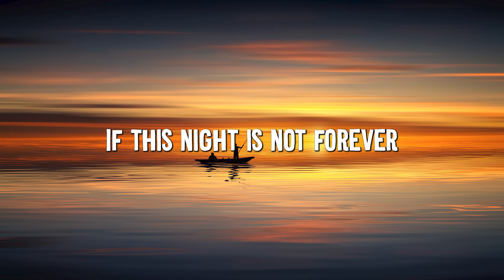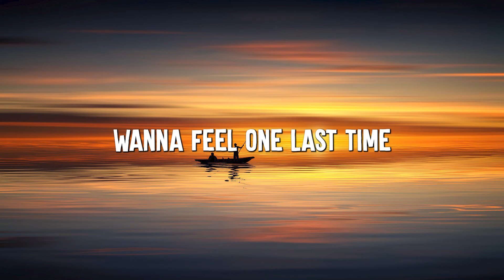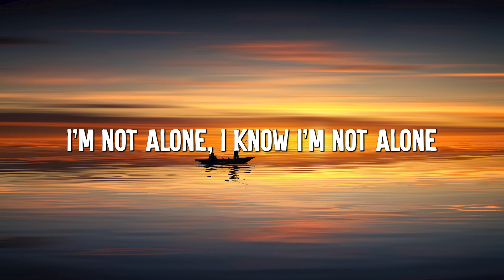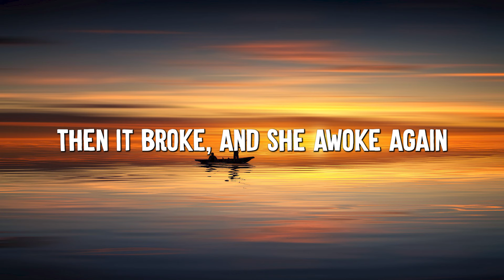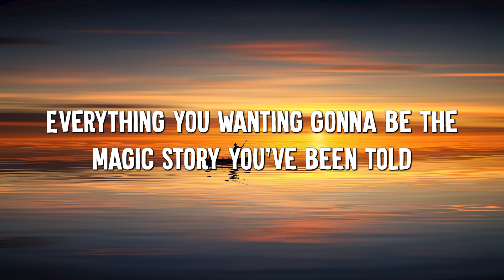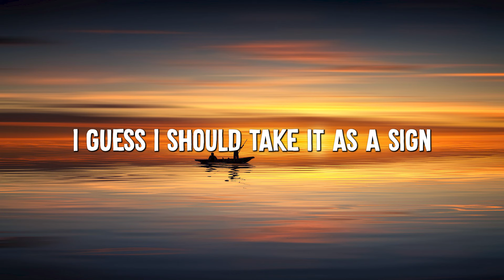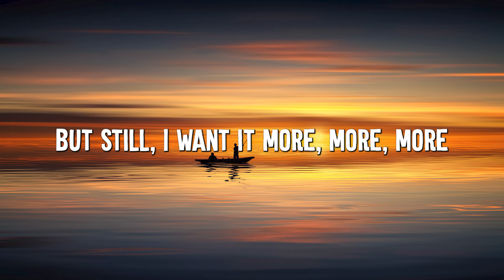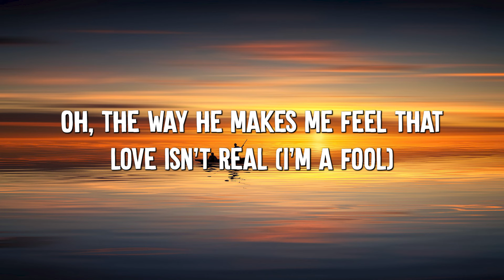Alone - Alan Walker (Lyrics) || Lily, Cupid, Fifty Fifty (Mix Lyrics)